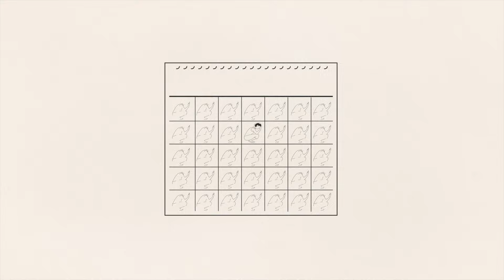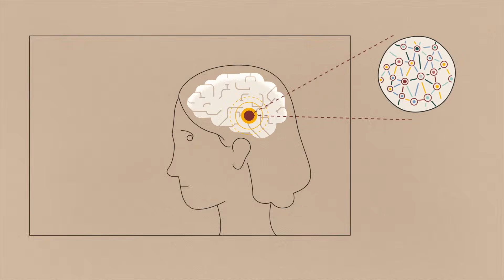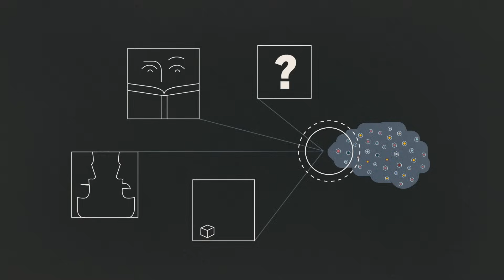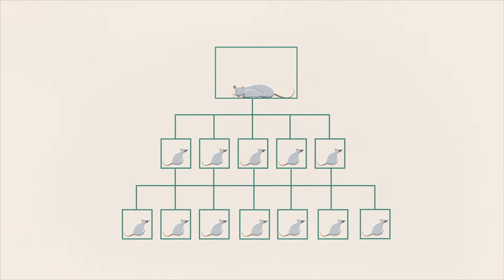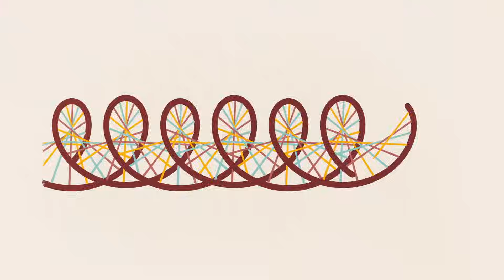ストレスが身体に及ぼす影響 ― マデュミタ・ムルジア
ストレスは悪いこととは限りません。たとえば競技スポーツの最中や人前で話すというような、エネルギーや集中力を一気に必要とする場面で、ストレスは便利だったりします。
ただしストレスがいつまでも続くと、それによって脳が変わってきてしまいます。マデュミタ・ムルジアが、脳の大きさや構造、機能から遺伝子レベルにまで及ぶ慢性ストレスによる脳への影響を紹介します。

Madhumita Murgia によるレッスン、Andrew Zimbelman 監督。